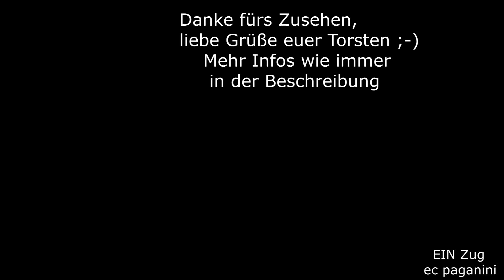Da fährt er noch! Der beliebte ICE 1/ Baureihe 401 bei Ankunft in Berlin Südkreuz als ICE 705 aus AA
Bei der Erstellung des Titels musste ich etwas kichern, denn sicher weiß eine Vielzahl der Zuschauer nicht, auf was ich mit "AA" hinaus will.
Die Deutsche Bahn verwendet für ihre Betriebsstellen Abkürzungen, um sie genau zuordnen zu können. Dabei steht "AA" für Hamburg Altona, was leider nicht mehr in den Titel gepasst hat.
Die beliebten ICE-Züge der ersten Generation stehen immer noch für komfortables reisen und sind daher bei den Reisenden nach wie vor sehr beliebt. Obwohl sie aktuell im Fernverkehr der DB viele Federn lassen mussten, bleiben sie uns noch ein paar Jahre erhalten.
Die ursprüngliche Planung sah die Ablösung vor, mit folgender Außerdienststellung. Doch die große Beliebtheit sorgte für die Aufnahme des Programmes LDV- was für Lebensdauerverlängerung steht.
Dabei werden die noch brauchbaren ICE Mittelwagen aufgearbeitet, die schon abgängigen dagegen verschrottet. Die Triebköpfe erhalten ebenfalls eine technische Überarbeitung. So können sie in verkürztem Zustand mit nur noch neun Mittelwagen weiterhin verkehren- sogar mit dem "Buckelspeisewagen". Diese sollten eigentlich auch ausgereiht werden, bleiben nun aber doch in der LDV-Version erhalten.
Im Video, das ich am 4.Juli 2012, also schon vor rund zehn Jahren aufgenommen hatte, erreicht ICE 705 aus Hamburg Altona gerade seinen Zielbahnhof Berlin Südkreuz. Vom Parkdeck auf der Nordseite des Bahnhofes hat man eine tolle Ausicht auf die Gleisanlagen in Richtung Berlin Hauptbahnhof.
Auf vielen ICE-Linien wurden die ICE 1 vollständig abgelöst, ihre Nachfolger ICE 4 der Baureihe 412 haben die Aufgaben vielfach übernommen.
Genauso verhält es sich mit dem immer noch existierenden ICE 705, der auch noch in Hamburg Altona startet. Er fährt aber heute weiter nach München und benutzt die neuen "Rennstrecken" Halle/Leipzig - Erfurt sowie Erfurt - München. Auch hier ist nun ein 412 unterwegs.
Glücklicherweise werden uns die 401 noch einige Jahre begleiten im Bahnbetrieb, sie sind nicht nur für ICE-Linien vorgesehen, sondern auch für bisherige IC-Linien angedacht. So wird bsp. die bisherige IC-Linie Karlsruhe - München demnächst auf LDV-ICE 1 umgestellt. Man möchte die Neubaustrecke Stuttgart - Ulm ja auch adäquat nutzen :-)